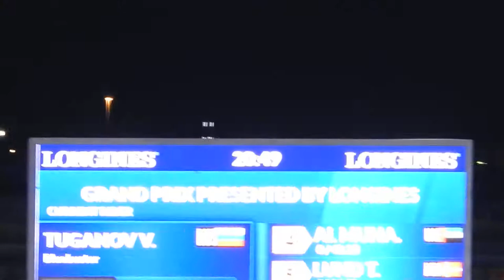Vladimir Tuganov Al Ain CSI3*W February